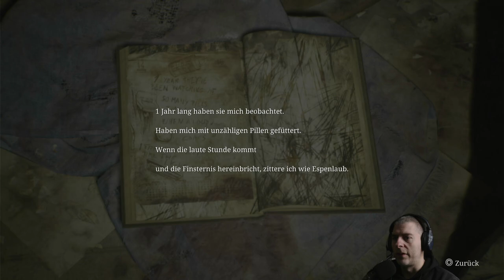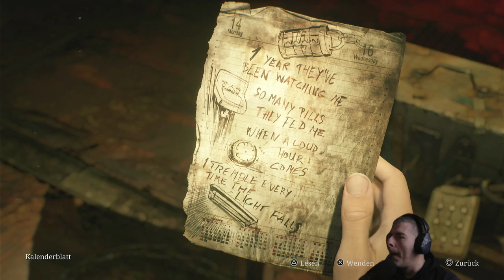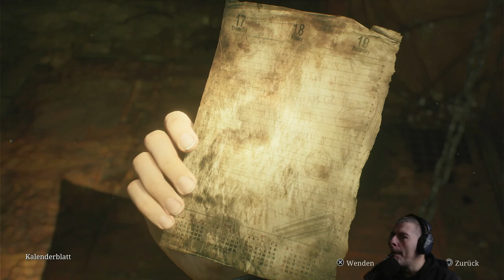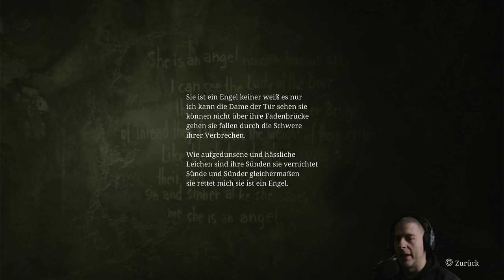Let's Play Silent Hill 2 (Remake) #11 - Wiedervereint